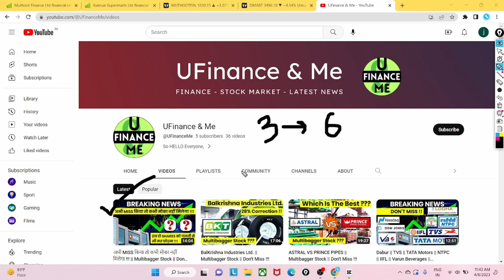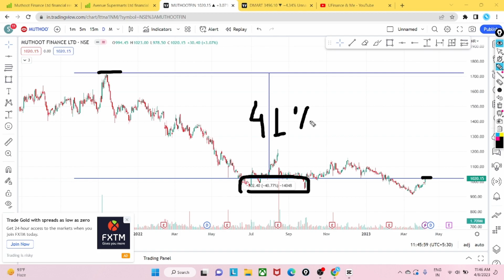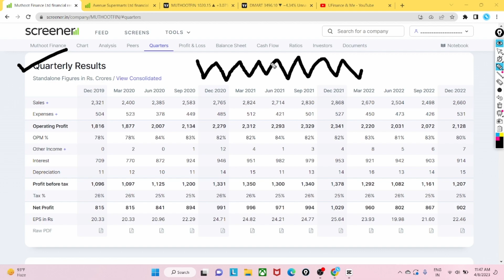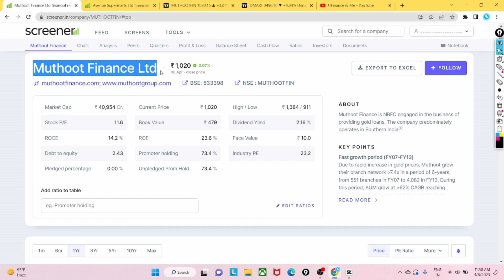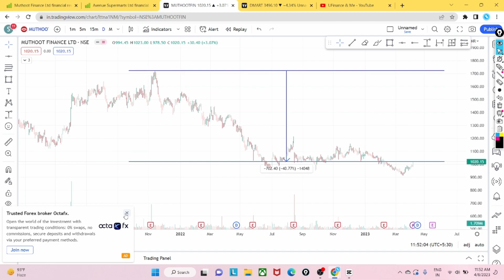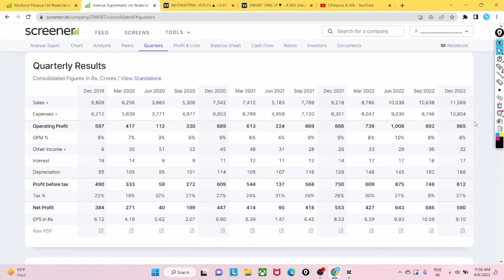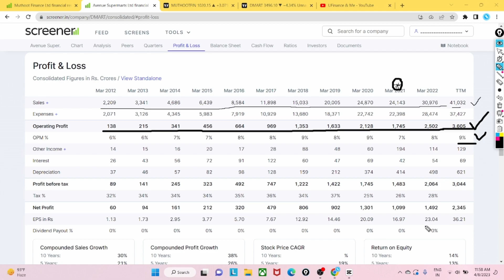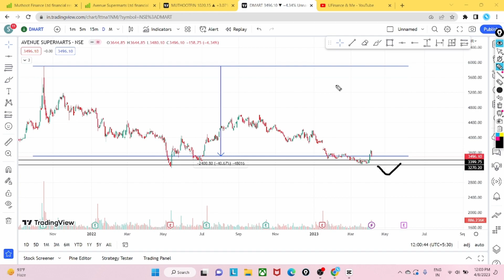Muthoot Finance || Avenue Supermarts || What To Do Next ??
So hello everyone in this video we are going to talk about two multibagger stocks that will give you crazy returns in the upcoming years.

Watch the video till end to know more about the project and to know more about its explanation.

🌟 Your Querries

Breaking news
Muthoot Finance latest news
Muthoot Finance latest update
Muthoot Finance share news
Muthoot Finance share latest update
Muthoot Finance share latest news
Muthoot Finance share price today
Muthoot Finance share price target
DMart share latest update
DMart share latest news
DMart share price target
DMart share price
Avenue supermarts latest update
Avenue supermart share latest update
Avenue supermart share latest news
DMart share news
DMart technical analysis
DMart fundamental analysis
DMart business analysis
Avenue supermarts limited